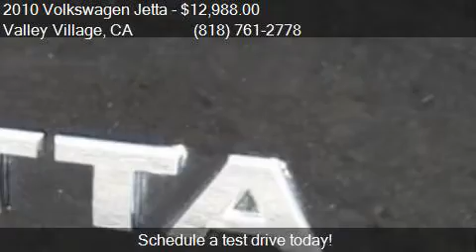2010 Volkswagen Jetta SportWagen TDI 4dr Wagon 6A for sale i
This 2010 Volkswagen Jetta SportWagen TDI 4dr Wagon 6A is for sale in Valley Village, CA 91601 at Boktor Motors.

Engine: 2.0L I4
Transmission: Automatic 6-Speed
Color: Black
Mileage: 58678
Contact Boktor Motors 4805 Colfax Ave Valley Village, CA 91601 to test drive this 2010 Volkswagen Jetta SportWagen TDI 4dr Wagon 6A today.